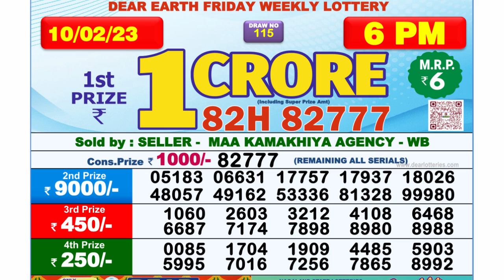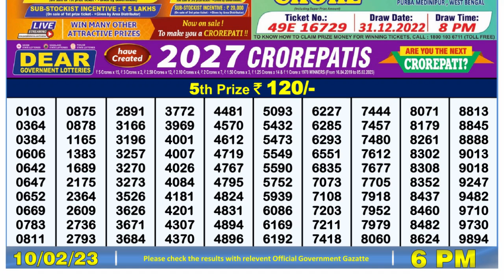🔴Dear Lottery Sambad Live 6pm today 10.02.23 Nagaland State Lottery Result